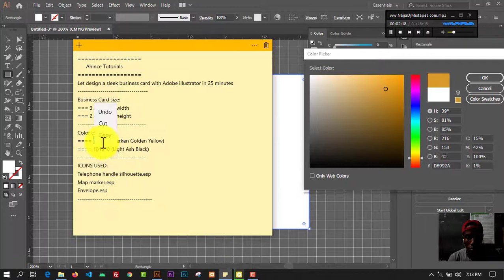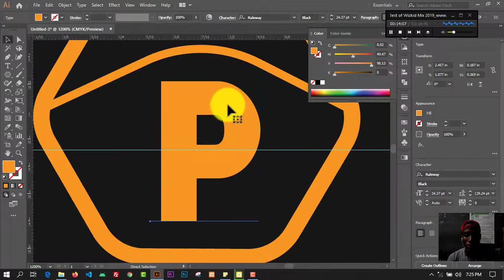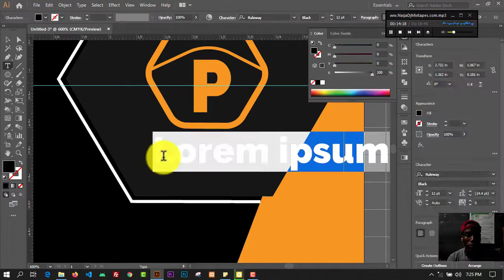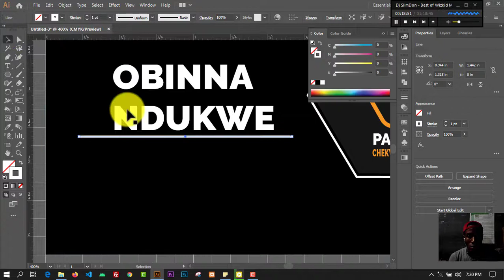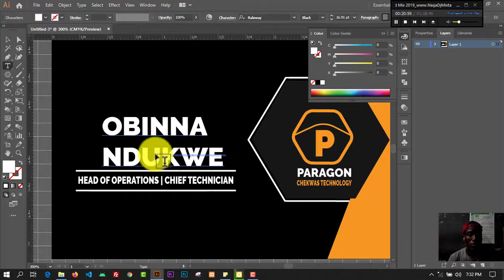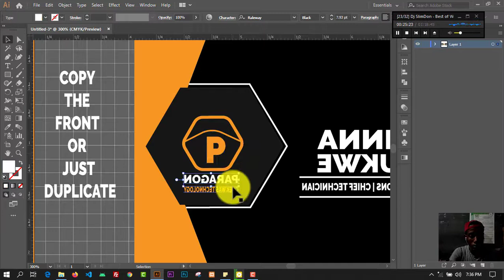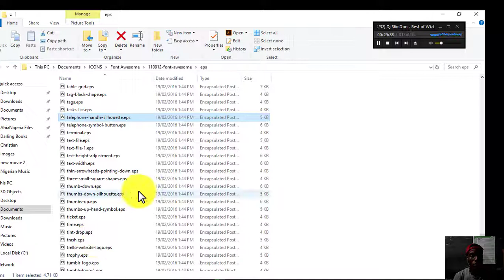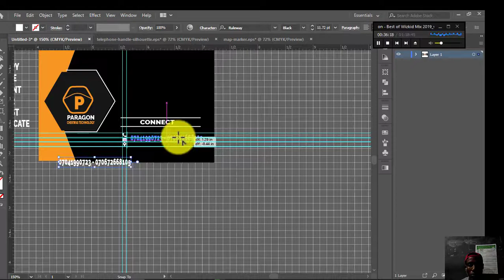How To Design A Business Card In Adobe illustrator 2020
Free tutorial on how to create professional business card with Adobe illustrator
Relax and enjoy this cool tutorial and practice at your own pace.
ICON USED:
Music in the  Video
Nice Creature
Audio claim